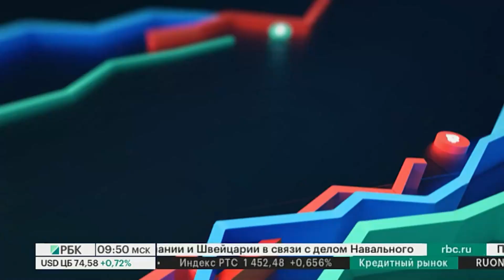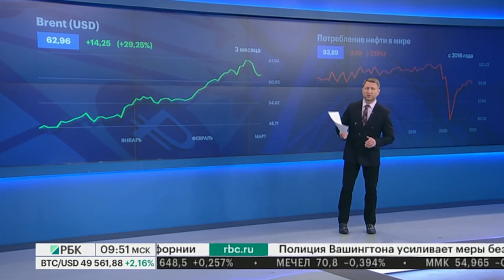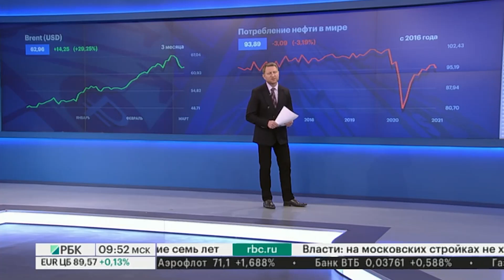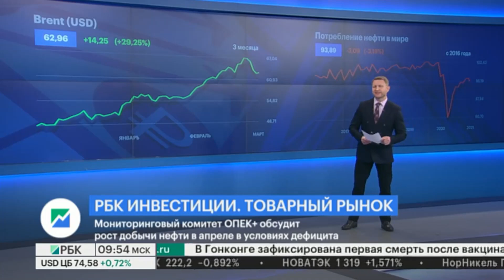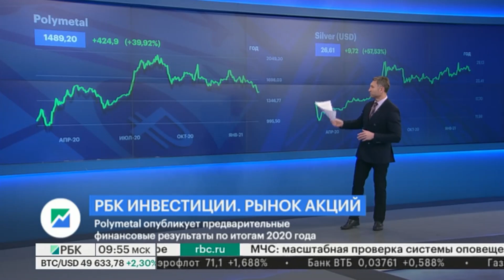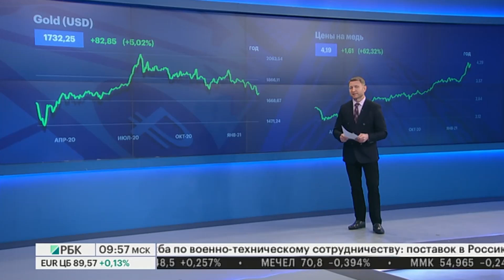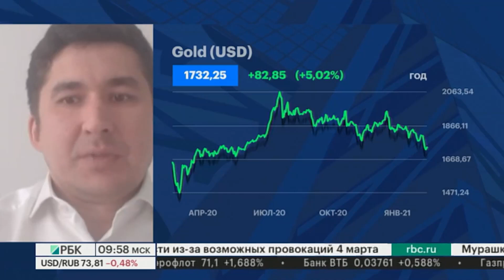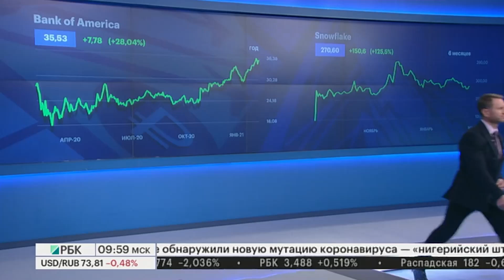Нефть, «Полиметалл», Snowflake, Weibo | За чем следить сегодня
Товарный рынок:
Генсек ОПЕК: глобальный нефтяной рынок улучшается, но неопределённость сохраняется, нужен осторожный оптимизм.
Мониторинговый комитет ОПЕК+ обсудит рост добычи нефти в апреле в условиях дефицита;
Рынок акций:
Polymetal опубликует результаты по итогам 2020 года;